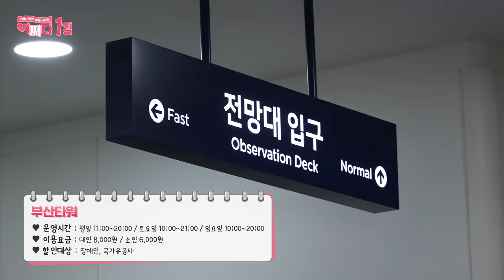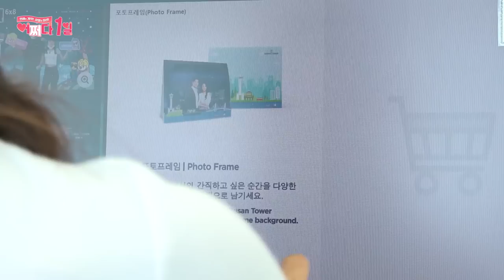[어쩌다 1일] EP.12 데이트비용 아끼려면 반드시 알아야 할 꿀팁!! 부산 시티투어버스 모르면 손해!!(feat. 용두산공원,태종대)Busan City Tour Bus(ENG)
[영상을 시청하는 비짓부산 구독자분들은 안전하게 랜선 여행하시고 코로나19가 잠식되면 그 때 방문 부탁드려요♥]

부산 커플여행 단순한건 싫지만 코스 짜기엔 머리아파!
그렇다면 부산시티투어버스타고 커플여행 어때?
뚜껑열린 시원한 버스, 예쁜 부산 여행지만 골라 담은 알찬 코스,
이제 티격태격할 일 없이 완전 편하게 부산커플 여행하는 건 어때?♥

“내 마음에 우리의 사랑을 써줘..” 용두산 공원에서 쓰는 사랑의 징표
태인의 마음을 닮은 새빨간 하트 자물쇠에 설이 남긴 메시지는 무엇일까?
(궁금하면 용두산 공원에서 확인해보자!)
부산의 명소를 한눈에 담을 수 있는 부산타워 전망대에서 사진도 찍고,
경치도 구경하고가~

태종대에 왔으면 이건 꼭 타봐야 한다?
차태현, 이승기도 타고 간 두근두근 놀이동산 느낌 나는 귀여운 다누비 열차!
그리고 태종대 전망대에서 구경하는 해안절경과 시원한 바닷바람!

부산시티투어버스의 대미 2층 버스에서 멋진 부산항대교 구경까지
차가 높아서 그런가? 롤러코스터 타는 것 보다 더 짜릿한 기분이야!!
너무 완벽한 여행이라서 깜짝 놀랄걸?
이번 부산 여행 코스는 부산시티투어버스에 맡겨보는 건 어때 -☆

[부산시티투어버스]
그린, 레드, 블루 3가지 라인이 존재하며 환승티켓 구매시
각 라인 환승가능위치 : 부산 동구 초량3동 1187-21 (부산시티투어 부산역 지점)
이용 시간 : 부산역 출발기준 1회 09:15 ~ 12회 16:35까지 운행
(월요일 정기휴무)
티켓 구매 : 온, 오프라인 예매
단일권 성인 15,000원 / 소인 8,000원 (레드,블루,그린라인)
24시간권 성인 20,000원 / 소인 10,000원(모든 라인 자유롭게 환승 가능)

[용두산공원 부산타워]
부산항과 영도가 내려다보이는 경승지이며, 특히 부산타워에서 내려다보는 야경이 최고
위치 : 부산 중구 용두산길 37-55
전망대 이용시간 : 주중 11:00 ~ 21:00, 토요일 10:00 ~ 22:00, 일요일 10:00 ~ 21:00
티켓 구매 : 온/오프라인 발권, 성인 8,000원 / 소인 6,000원
기념사진 이용 : 1층에서 사진촬영 후 5층 전망대에서 픽업(가격  12,000원~20,000원)

[태종대]
암벽해안으로 유명한 부산을 대표하는 해안 경관지
위치 : 부산 영도구 전망로 24
다누비열차 이용시간 : 매표 09:00 ~ 17:30 (기상악화 시 운행 중단)
티켓 구매 : 현장발권, 어른 3,000원 / 청소년 2,000원 / 어린이 1,500원

Accidentally Dating Ep.12: Dating on Busan City Tour Bus!(ENG)